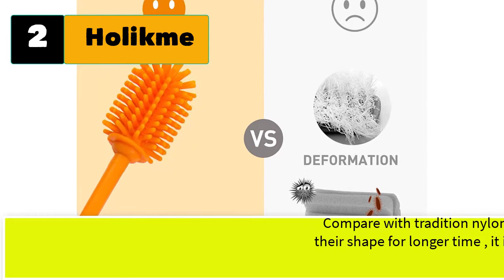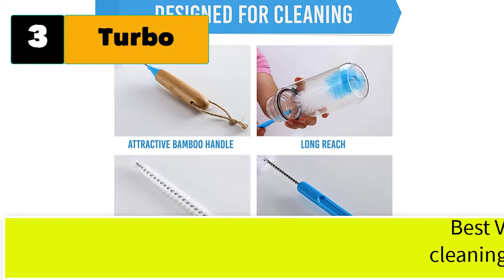Best Water Bottle Cleaning Brush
Best 5 water bottle cleaning brush

1. OXO Good Grips Bottle Brush. Long, durable neck flexes for easy reach inside bottles.

2. Holikme Silicone Bottle Brush Bottle Cleaner for Your Bottles Vase and Glassware .

3. Turbo Bottle Brush Cleaner 5 Pack - Long Water Bottle and Straw Cleaning Brush .

4. HIWARE 14” Silicone Bottle Brush - Cleaning Set for Sports Water Bottle, Baby Bottles.

5. OXO Good Grips Water Bottle Cleaning Set. All 3 have durable nylon bristles.

5 More water bottle cleaning brush.
6. 16" Bottle Brush Cleaner for Water Bottle - Long Handle Bottle Brush.
7. Silicone Bottle Cleaning Brush with Long Handle, 12.5" Water Bottle Cleaner.
8. Bottle Cleaning Brush Set - Long Handle Bottle Cleaner for Washing Narrow.
9. Iron Flask Water Bottle Cleaning Scrubbing Brush
10. ALINK Bottle Cleaning Brush Set - Long Handle Bottle Cleaner.